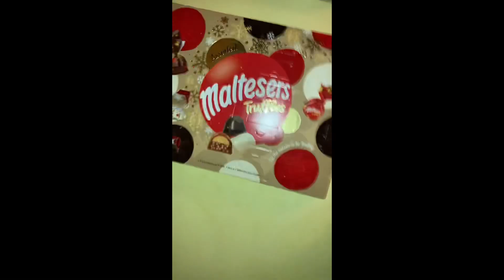no battery | vlogmas day 6 | izzamys life